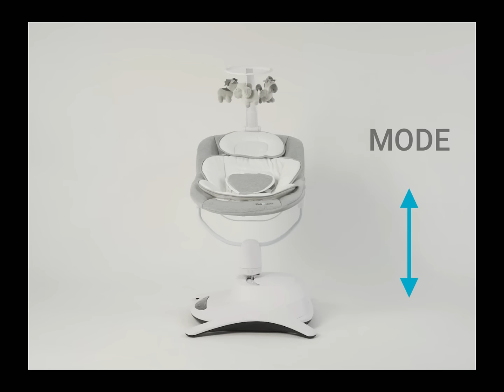BEBE2LUXE EMY TRANSAT ELECTRIQUE MUTIDIRECTIONNEL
Un balancement multidirectionnel apaisant et naturel.
EMY dispose un balancement multidirectionnel reproduisant le balancement naturel des parents lorsqu'ils bercent bébé.

Par sa conception, ses 7 programmes et son siège pivotant 360 EMY permet enfin une multitude d’angles et de balancements différents. Chaque programme permet un balancement différent, en pivotant le siège EMY propose encore plus de mouvements possibles. EMY s’adaptera ainsi à chaque enfant selon sa préférence et son humeur.